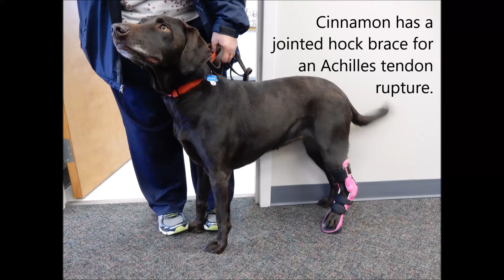Cinnamon the Labrador Retriever with Custom My Pet's Hock Brace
Cinnamon is a seven year old Labrador Retriever with an Achilles tendon rupture of the left rear leg.  We fabricated a jointed hock brace to support the leg.  Look at Cinnamon go!